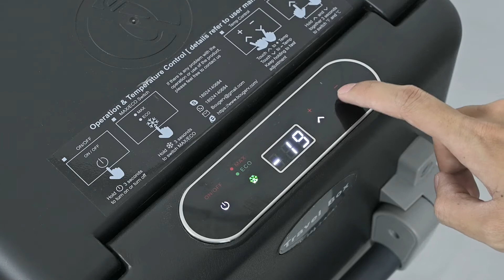2021 Newest Dual-Zone mini car refrigerator portable 40l 12v freezer for car and home